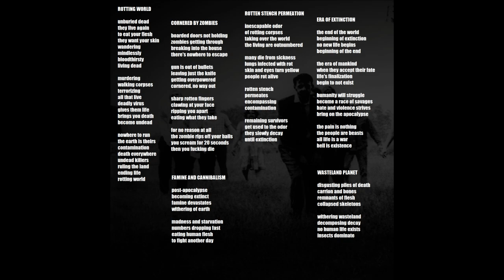Undead Suicide - Rotting World (Rotting World EP 2018)